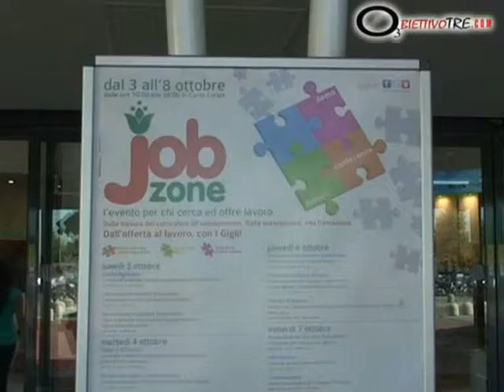Job Zone 2011.avi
Fino all'8 ottobre è aperta l'edizione 2011 di Job Zone, al centro commerciale I Gigli di Campi Bisenzio. Per saperne di più vai su